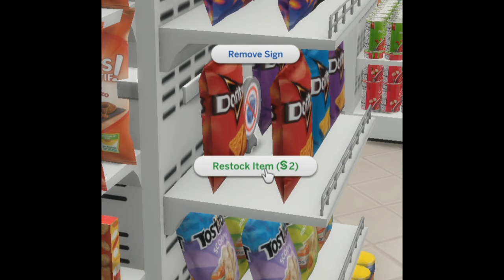Welcome to My SIMS 4 Grocery Store! FULLY FUNCTIONAL!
Lashid4U
Lashid